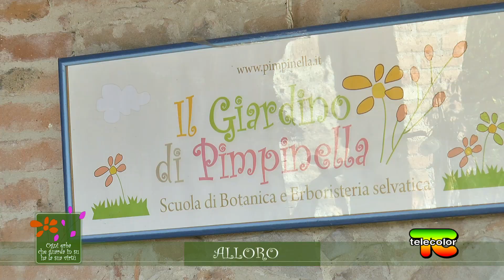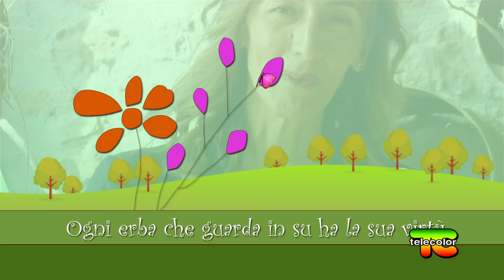Ogni erba che guarda in su ha la sua virtù: Alloro 22.12.2021